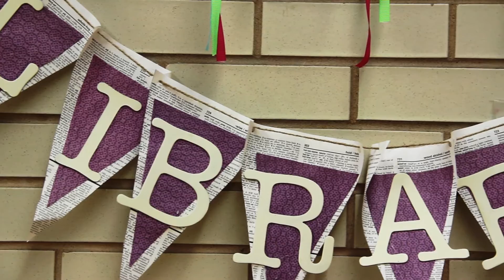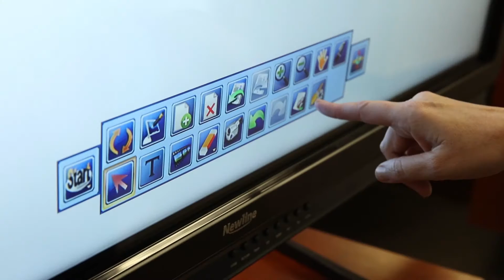Newline Success Story: Lawton Public Schools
Lawton Public School district believes that educational technology is a fantastic way to engage students and get them involved with their own learning.

After adopting several Newline TRUTOUCH interactive displays, Lawton's teachers talked to us about how easy the displays were to use in their classroom and other educational uses.